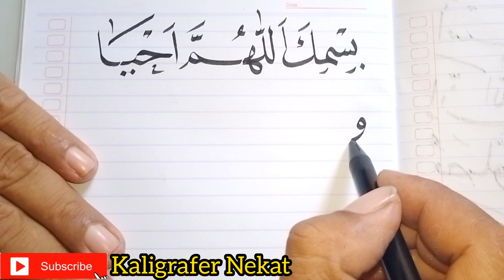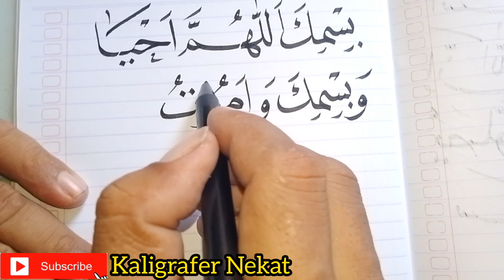cara menulis doa sebelum tidur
cara menulis kaligrafi doa sebelum tidur

Halo teman teman seni kaligrafi , selamat datang di channel youtube Kaligrafer nekat.
divideo ini aku mau berbagi cara menulis doa sebelum tidur dg bagus dan benar , semoga video ini bisa difahami . dan Bagi kalian yg mau belajar cara menulis kaligrafi pas banget kalian menemukan channel ini ? Untuk kalian para pemula , simak terus ya video cara membuat kaligrafi doa sebelum tidur ini sampe benar benar faham ,

Supaya channel ini semakin maju dan bisa bermanfaat buat kalian para pecinta seni kaligrafi . Thank

Bagaimana cara membuat kaligrafi doa sebelum tidur
doa bangun tidur
4 doa sebelum tidur
doa sebelum tidur islam
doa sebelum tidur arab
doa sebelum tidur latin
doa sebelum tidur beserta artinya